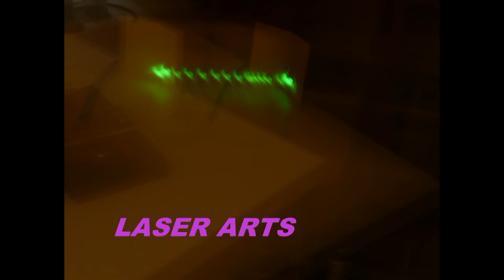Most powerfull 5 cm nitrogen laser amplifier module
This laser consists of discharge electrodes 50 mm long with a Blumlein line in  Kapton 125 microns thick and  a low inductance coaxial spark gap.
This arrangement provides an instantaneous power of 440 kW in 500 picoseconds  for only 5 cm long cavity.
The beam section  is 3x2 mm. This cavity was the amplifier stage in the MOPALITE lasers developed for the calibration of the drifts chamber  used  at CERN in 1982 and developed by Arnold Neracher.